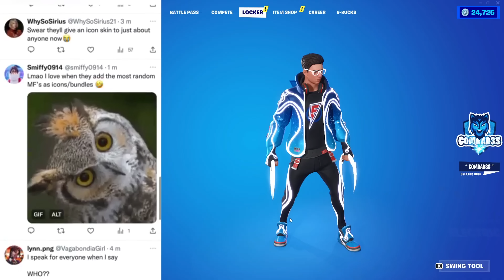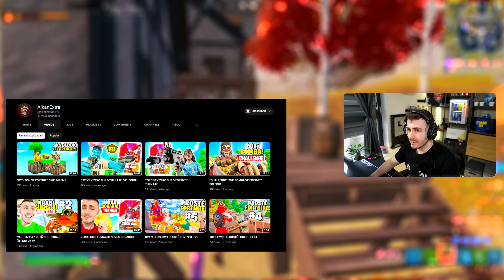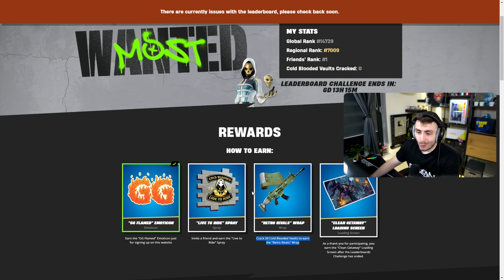*NOVÝ* UPDATE S NEZNÁMOU HVĚZDOU!